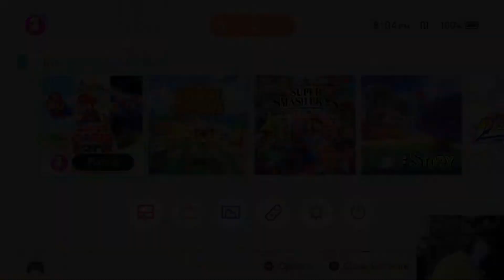My first time finishing Mario 64 - Part 1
I decided to finally play through and beat Super Mario 64 for the first time after years of putting it off. Thanks to Super Mario 3D All-Stars, I had the chance to start fresh. Come and watch me suffer!